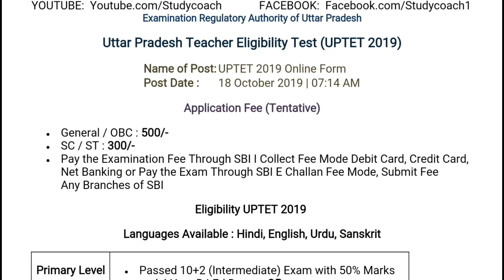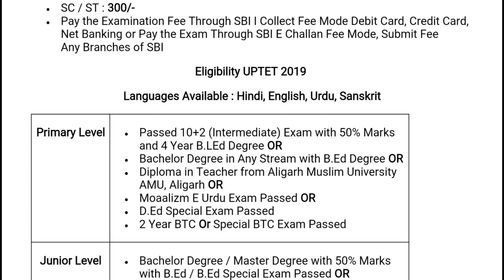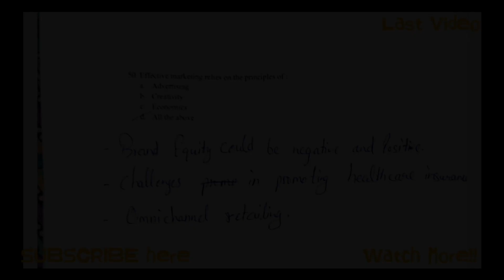UPTET OFFICIAL NOTIFICATION || PRT TGT PGT || bed वालों के लिए बड़ी खबर II Studycoach